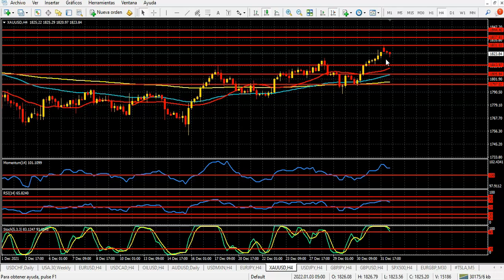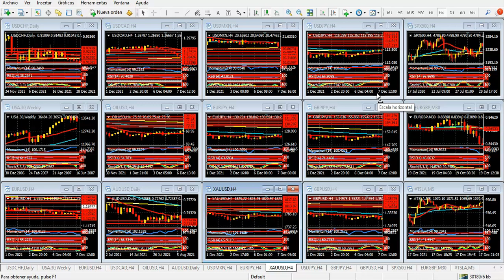Mercado de Divisas Lunes 3 de enero de 2022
Euro, libra y oro fuertes en el inicio de operaciones
Hola Amigos, buen día, bienvenidos a 2022.  El dólar inicia el año con bajas ante las monedas europeas, que en verdad comenzaron a insinuarse la semana pasada, y que aceleraron sus recorridos alcistas el viernes, casi sobre el cierre del mes. Así, el euro alcanzó su máximo de noviembre antes de finalizar la última sesión de 2021, en tanto la libra ganó terreno con fuerza en la tarde de Nueva York, con la mayoría de los operadores ya en receso por fin de año.
El oro, por su parte, superó su propio máximo de más de un mes, para rozar 1830 dólares, un nivel que le será difícil superar en un primer intento.
El yen, activo de refugio por excelencia, ha sido dejado de lado en los últimos días, y cayó de 115.00, para estacionar sobre dicho nivel, aunque con una perspectiva de recuperación para las próximas sesiones.
La sobrecompra del euro y la libra, y la sobrecompra del par USD/JPY en el corto plazo, podrían provocar correcciones bajistas de los cruces EUR/JPY y GBP/JPY en los próximos días. Las mismas pueden incluso extenderse durante varias sesiones, si el yen recupera terreno a cierta velocidad.
Si bien este lunes la actividad volverá a ser muy acotada – se festeja el Día de Año Nuevo tanto en Reino Unido como en Estados Unidos- la semana sí tendrá un calendario de noticias importante. Los datos de manufactura y de servicios de ISM, previstos para el martes y jueves, abrirán el calendario, complementados con la encuesta ADP de empleos privados.
Pero, como siempre, el informe más importante de la semana vendrá con las nóminas de empleo no agrícolas de diciembre, que le siguen al dato del mes anterior, realmente muy flojo. La previsión es de unos 450 mil nuevos empleos, con la tasa de desempleo que podría caer al 4.1%, un mínimo importante si se cumple. Pero falta mucho todavía.
Wall Street buscará estirar las ganancias que obtuvo durante buena parte de diciembre, algo desdibujadas en la última semana. Los índices bursátiles gozan de buena salud, y salvo alguna corrección bajista medianamente relevante, no habrá grandes sobresaltos en la primera semana del año.
El efecto de la pandemia no es menor, pero afortunadamente la nueva variante del virus no es tan letal como contagiosa. Esto podría extender el buen clima de negocios reinante en Nueva York.